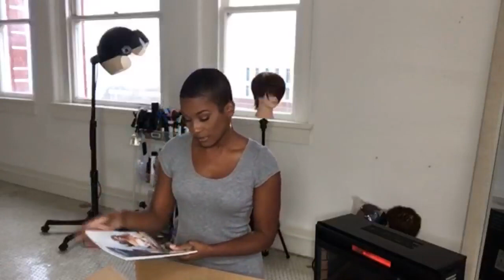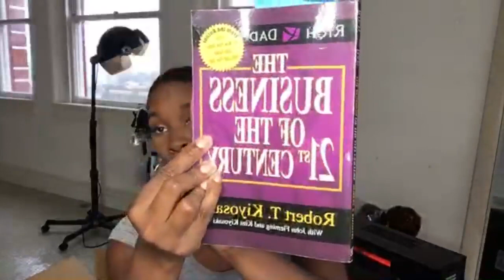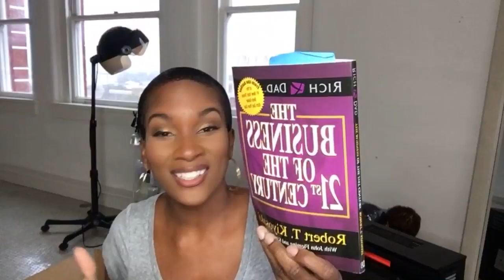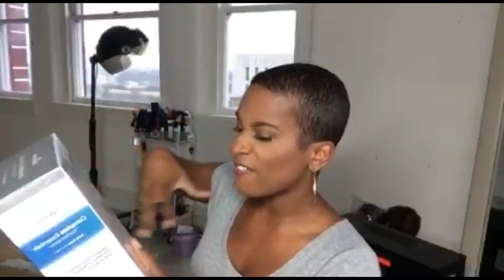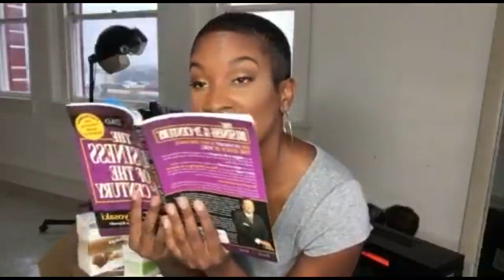Health - fitness - wealth- let’s seee Isagenix box arrived